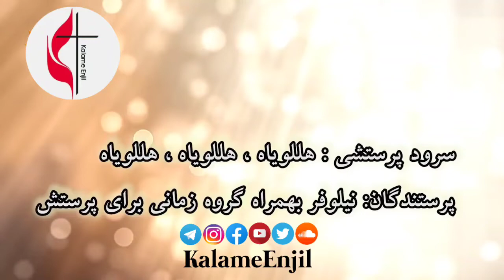سرود پرستشی هللویاه ، هللویاه ، هللویاه با صدای نیلوفر